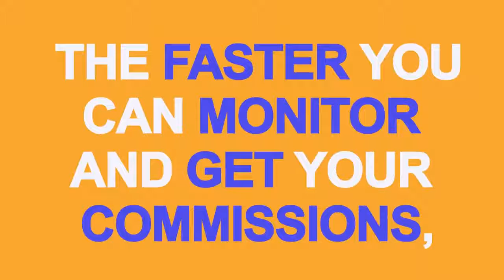AIM Global Bags First International Innovation Awa720P HD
A year From NOW, YOU will wish you had STARTED TODAY!

AIM Global Daily Payout System

Alliance In Motion Global, Inc. is the first and only Filipino MLM-Direct Sales Company that offers a Daily Payout System in the Philippines for the past 12 years and in several countries in Africa for the past 6 years. With the heart to serve, a vision for entrepreneurial excellence and a commitment to its distributors at their best interest, AIM Global’s Daily Payout System offers a unique compensation plan that ensures income is met on a daily basis. Hence, being dubbed as a pro-distributor company. The company invested strategically and heavily in their IT infrastructure system, thus distributors can now monitor sales online, 24/7, right at the comforts of their homes. It is a game-changer!

Bejey Tenerife
Messenger : m.me/AIMGLOBAL.CoachBejeyTenerife

ITS NOW TIME TO START YOUR OWN BUSINESS AT HOME!!!

Step 2: Comment " I'm Interested " and we will send to you all details